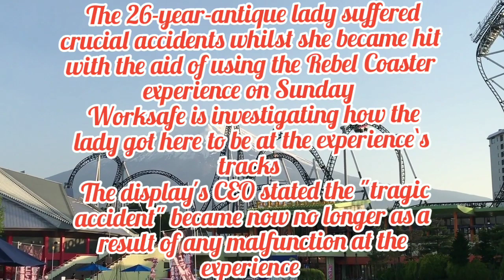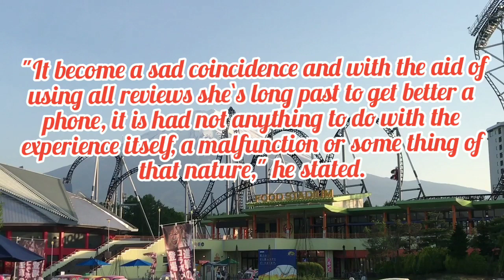melbourne royal show accident |investigation continues into melbourne royal show incident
melbourne royal show accident | royal melbourne show | melbourne show accident 2022 | melbourne show ride accident
investigation continues into melbourne royal show incident command system
investigation continues into melbourne royal show incident coordination
investigation continues into melbourne royal show incident date
investigation continues into melbourne royal show incident details
investigation continues into melbourne royal show incident discovery
investigation continues into melbourne royal show incident definition
investigation continues into melbourne royal show incident dog nighttime
investigation continues into melbourne royal show incident episode
investigation continues into melbourne royal show incident episode number
investigation continues into melbourne royal show incident get cancelled
investigation continues into melbourne royal show incident handling guide
investigation continues into melbourne royal show incident in
investigation continues into melbourne royal show incident in nj
investigation continues into melbourne royal show incident in new york
investigation continues into melbourne royal show incident in new jersey
investigation continues into melbourne royal show incident june 2022
investigation continues into melbourne royal show incident june 1
investigation continues into melbourne royal show incident last night
investigation continues into melbourne royal show incident more available
investigation continues into melbourne royal show incident number
investigation continues into melbourne royal show incident nj
investigation continues into melbourne royal show incident netflix
investigation continues into melbourne royal show incident nyc
investigation continues into melbourne royal show incident nov. 15 2006
investigation continues into melbourne royal show incident on tv
investigation continues into melbourne royal show incident over
investigation continues into melbourne royal show incident on sunday
investigation continues into melbourne royal show incident organization